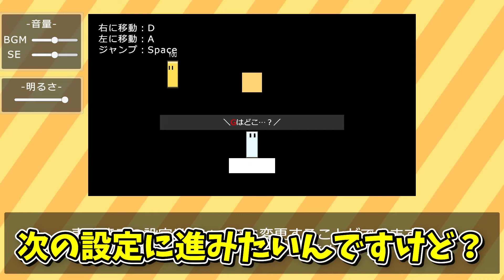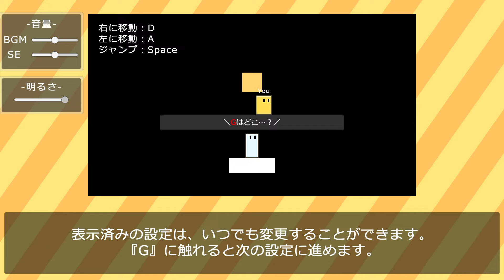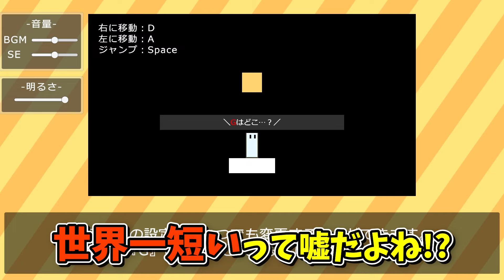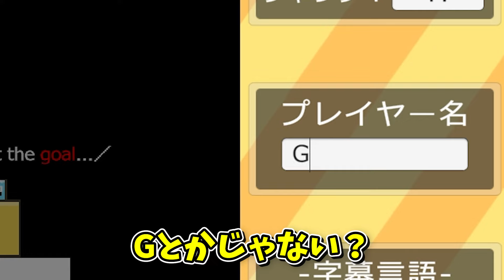世界一短い実況。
＿＿＿本編2秒。

【編集：動画編集チームわたあめ】